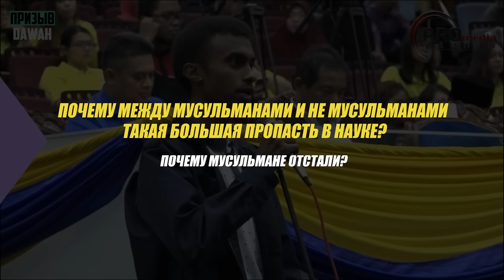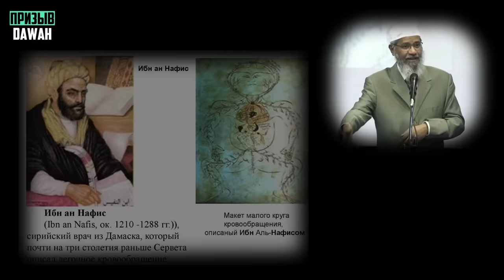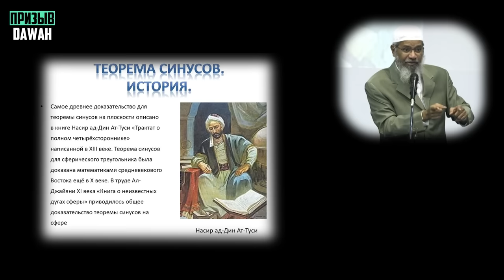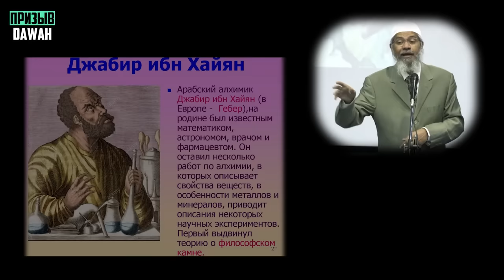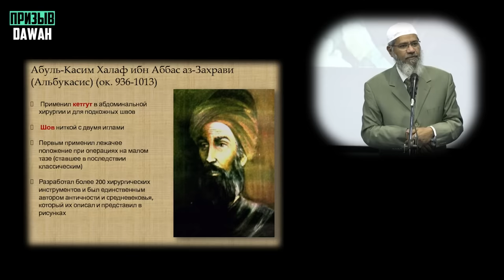ПАРЕНЬ СПРАШИВАЕТ, ЗАКИРА НАЙКА! ПОЧЕМУ МУСУЛЬМАНЕ ОТСТАЛИ В НАУКЕ?! доктор Закир Найк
Ассаламу алейкум братья сёстры. В этом видео Доктор Закир Найк ответит на вопрос, если Коран эта Книга Знаний, то почему Мусульмане отстали от всех других в науке? И где исламские учёные сегодня? И почему не существовало исламских учёных? И как намеренно скрывают существование исламских ученых на западе!